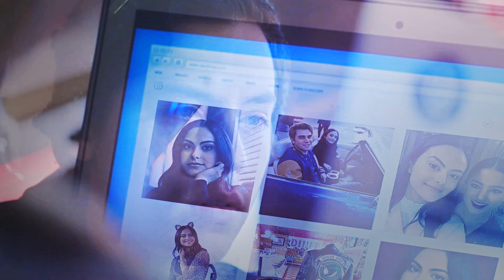Jughead and Veronica ll Keep It To Myself [AU]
Fandom: Riverdale [AU]
Song: Ellise
Coloring: SUNNYVIDS